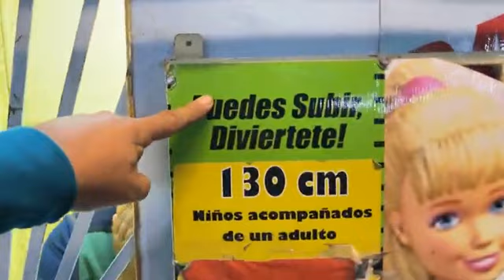En mi Querido Caborca pero… Atracciones Calderon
En mi Querido Caborca pero…
Atracciones Calderon
En el Estacionamiento del estadio de fut Bol Fidencio Hernanez de lunes a jueves pulsera mágica 200 pesos, paséate en todos los juegos que puedas entrada libre.
Te esperamos a partir de las 5 de la tarde allá nos vemos !
Así nomas